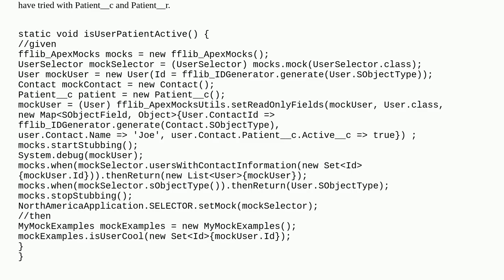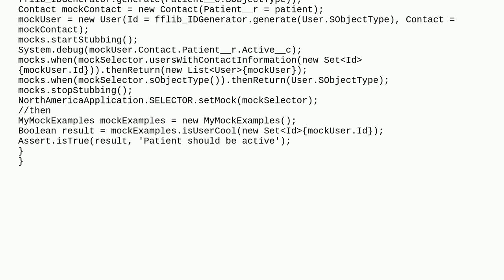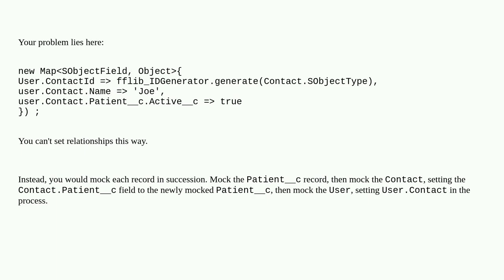Mocking Relationship Over Multiple Levels With Apex Mocks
A special thanks goes out to the community

  fflib apex unit-test